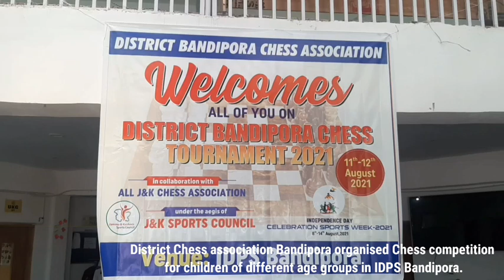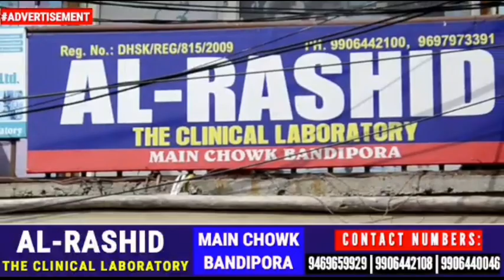District Chess association Bandipora organised Chess competition for children of different age grou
District Chess association Bandipora organised Chess competition for children of different age groups in IDPS Bandipora.